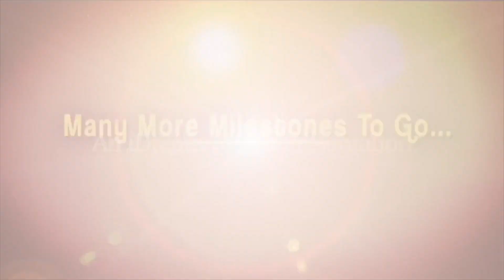Brs నాయకుల దాడి లో గాయపడిన అరె సంగం రాష్ట్ర అధ్యక్షడు పరామర్శించిన ఈటల రాజేందర్..